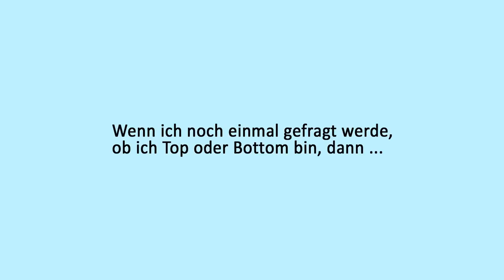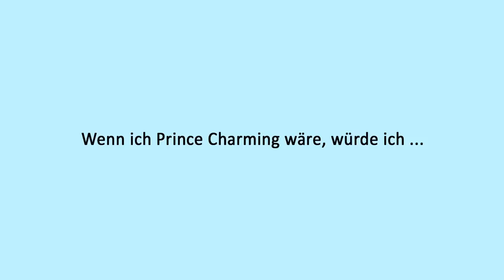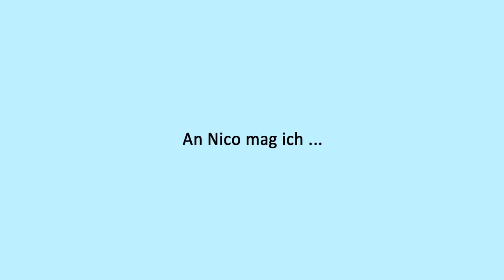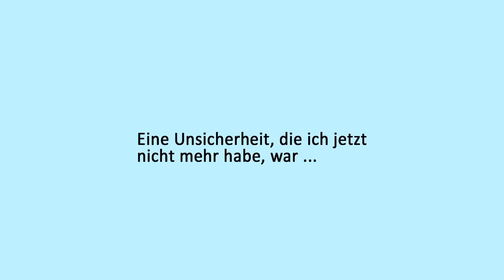Beende den Satz ft. @KostasKind (FSK 18 einfach 😂🌚)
@KostasKind und ich haben die Beende den Satz - Challenge gespielt und was dabei so alles rauskam, seht ihr in diesem Video 😂